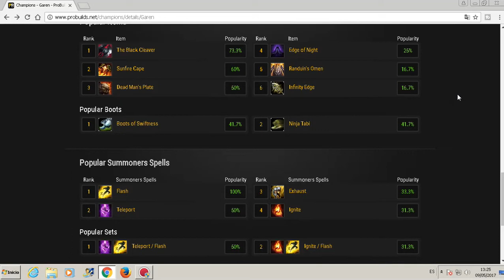garen build asesino letalidad daño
garen build asesino letalidad daño una build que usa un challenguer 1 en sus partidas, que junto a las runas y las maestria con saqueador de tormentas o señor del trueno parece mas un asesino letalidad que un tanque, es una build curiosa en garen y runas y maestrias distintas a las de tanque tipicas de garen las probais jinxos y me comentais que tal van
build daño garen letalidad saqueador de tormentas señor del trueno
saqueador tormentas señor del trueno garen